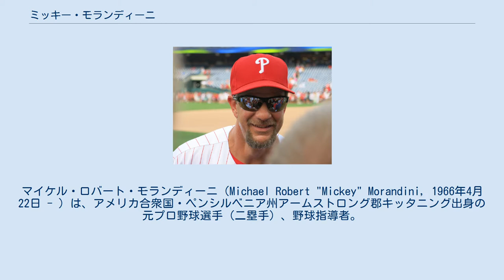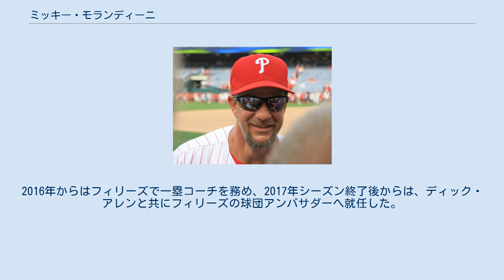ミッキー・モランディーニ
マイケル・ロバート・モランディーニ（Michael Robert "Mickey" Morandini, 1966年4月22日 - ）は、アメリカ合衆国・ペンシルベニア州アームストロング郡キッタニング出身の元プロ野球選手（二塁手）、野球指導者。
右投左打。
 1987年のMLBドラフト7巡目（全体164位）でピッツバーグ・パイレーツから指名されたが、この時は契約しなかった。
1988年にはソウルオリンピックで公開競技として行われた野球競技にアメリカ代表として出場し、金メダルを獲得している。
 1988年のMLBドラフト5巡目（全体120位）でフィラデルフィア・フィリーズから指名され、プロ入り。
1990年9月1日にメジャーデビュー。
翌1991年より二塁手のレギュラーとなり、1992年9月20日のパイレーツ戦では無補殺三重殺を完成させている。
打撃では長打力には欠けたものの、1997年に打率.295と40二塁打、シカゴ・カブスへ移籍した1998年は打率.296・172安打・出塁率.380を記録した。
 その後、2000年に古巣のフィリーズとトロント・ブルージェイズでプレーして引退した。
 引退後はインディアナ州にあるバルパライソ高等学校のコーチ、フィリーズ傘下で監督（2011年にA-級ウィリアムズポート・クロスカッターズ、2012年から2013年までA級レイクウッド・ブルークロウズ）・三塁コーチ（2014年から2015年までAAA級リーハイバレー・アイアンピッグス）を歴任した。
2016年からはフィリーズで一塁コーチを務め、2017年シーズン終了後からは、ディック・アレンと共にフィリーズの球団アンバサダーへ就任した。